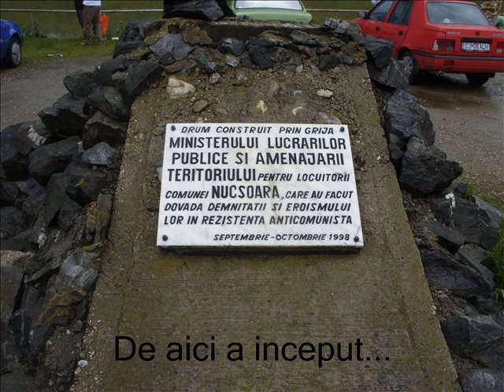Haiducii Muscelului pentru Concursul de la Cosesti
Film pentru elevii ce participa la Concursul ,, Rezistenta anticomunista si represiunea in Arges-Muscel'' de la Cosesti